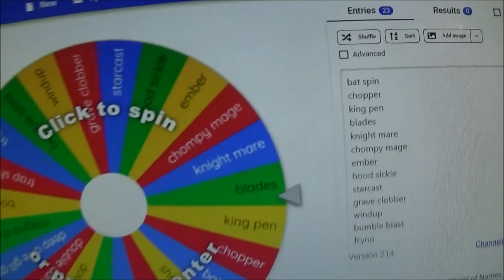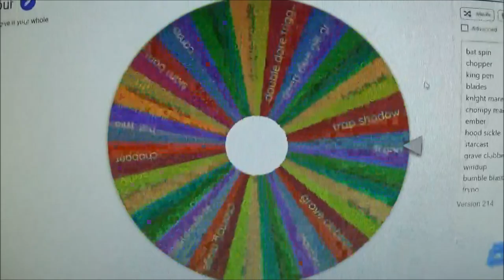CAMO | Skylanders Honesty Half Hour w/Crash - Ep. 148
In this episode, its time to push the classic Dragonlocke meme when Camo is up for some honesty! Although we have a TV show together, I am not allowed to be biased compared to every single other Skylander I've had on this show. Anyways, CRASH AND CAMOOOOO are back!

Crash Rowsell
A1B 0P3